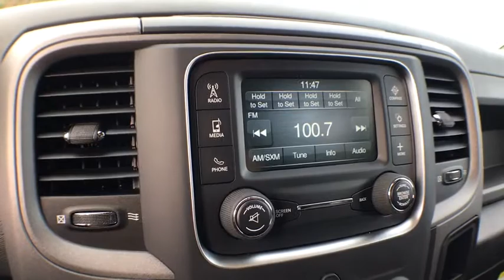2019 Ram 1500 Classic Near me Milford, Mendon, Worcester, Framingham MA, Providence, RI 19-183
Bright White Clearcoat New 2019 Ram 1500 Classic available near me in Milford, Massachusetts at Imperial CDJR. Servicing the Mendon, Worcester, Framingham MA, Providence, RI area.
2019 Ram 1500 Classic Express - Stock#: 19-183 - VIN#: 1C6RR7FG1KS543009

Imperial CDJR
18 Uxbridge Rd

Back-Up Camera, iPod/MP3 Input, 4x4, TRANSMISSION: 8-SPEED AUTOMATIC (845R... QUICK ORDER PACKAGE 22J EXPRESS, EXPRESS VALUE PACKAGE, Hitch. Bright White Clearcoat exterior and Diesel Gray/Black interior, Express trim.KEY FEATURES INCLUDE4x4, Back-Up Camera, iPod/MP3 Input. MP3 Player, Privacy Glass, Child Safety Locks, Heated Mirrors, Electronic Stability Control.OPTION PACKAGESEXPRESS VALUE PACKAGE Remote Keyless Entry w/All-Secure, Radio: Uconnect 3 w/5 Display, 5.0 Touchscreen Display, Overhead Console, Rear View Day/Night Mirror, GPS Antenna Input, Temperature & Compass Gauge, Integrated Voice Command w/Bluetooth, SiriusXM Satellite Radio, For More Info, Call , No Satellite Coverage w/AK/HI/PR/VI/GU, 1-Year SiriusXM Radio Service, Wheels: 20 x 8 Aluminum Chrome Clad, Tires: P275/60R20 BSW AS, Full Size Temporary Use Spare Tire, Rear Floor Mats, Front Floor Mats, QUICK ORDER PACKAGE 22J EXPRESS Engine: 3.6L V6 24V VVT, Transmission: 8-Speed Automatic (845RE), Front Fog Lamps, Ram 1500 Express, Body Color Grille, Body Color Rear Bumper w/Step Pads, Rear Floor Mats, Body Color Front Fascia, Front Floor Mats, ADD CLASS IV RECEIVER HITCH, TRANSMISSION: 8-SPEED AUTOMATIC (845RE) (STD), ENGINE: 3.6L V6 24V VVT (STD). Ram Express with Bright White Clearcoat exterior and Diesel Gray/Black interior features a V6 Cylinder Engine with 305 HP at 6400 RPM*..The Buy For Price reflects all applicable manufacturer rebates and/or incentives (not all will qualify) and is based on retail purchase with additional dealer discounts including a $1,000 Imperial Trade Assistance Bonus for qualifying 2007 or newer trades. Our RED TAG buy for specials are available exclusively through our phone and internet department. Price subject to change if manufacturer rebates change. Lease, business and fleet acquisitions may result in a different pricing and rebate structure. Price does not include tax, title, registration, and documentation fee or other applicable fees. Vehicle must be paid in full and take same day delivery from dealer stock. No wholesalers or dealers. Call or email our phone and internet team for the most current rebate information and Imperial discounts. Our Red Tag price online is for our market area only. Price cannot be combined with any other discounts or promotions. Not responsible for typographical or pricing errors. May include vehicle demonstrators. Stock photos may be used and picture may not reflect actual vehicle. Transparency is our goal.
BRIGHT WHITE CLEARCOAT,TRANSMISSION: 8-SPEED AUTOMATIC (845RE) (STD),REMOTE KEYLESS ENTRY W/ALL-SECURE,RADIO: UCONNECT 3 W/5 DISPLAY -inc: 5.0 Touchscreen Display Overhead Console Rear View Day/Night Mirror GPS Antenna Input Temperature & Compass Gauge Integrated Voice Command w/Bluetooth SiriusXM Satellite Radio For More Info Call No Satellite Coverage w/AK/HI/PR/VI/GU 1-Year SiriusXM Radio Service,DIESEL GRAY/BLACK CLOTH 40/20/40 BENCH SEAT -inc: Manual Adjust Seats Rear Folding Seat,WHEELS: 20 X 8 SEMI-GLOSS BLACK ALUMINUM,EXPRESS VALUE PACKAGE -inc: Remote Keyless Entry w/All-Secure Radio: Uconnect 3 w/5 Display 5.0 Touchscreen Display Overhead Console Rear View Day/Night Mirror GPS Antenna Input Temperature & Compass Gauge Integrated Voice Command w/Bluetooth SiriusXM Satellite Radio For More Info Call No Satellite Coverage w/AK/HI/PR/VI/GU 1-Year SiriusXM Radio Service Wheels: 20 x 8 Aluminum Chrome Clad Tires: P275/60R20 BSW AS Full Size Temporary Use Spare Tire Rear Floor Mats Front Floor Mats,SIRIUSXM SATELLITE RADIO -inc: For More Info Call No Satellite Coverage w/AK/HI/PR/VI/GU 1-Year SiriusXM Radio Service,TIRES: P275/60R20 BSW AS,ADD CLASS IV RECEIVER HITCH,ENGINE: 3.6L V6 24V VVT (STD),EXPRESS BLACK ACCENT PACKAGE -inc: Black RAM Head Tailgate Badge Body Color Grille w/Black RAM's Head Black Headlamp Bezels 4x4 Flat Black Badge Tires: P275/60R20 BSW AS Black Exterior Truck Badging Full Size Temporary Use Spare Tire Semi-Gloss Black Hub Wheels: 20 x 8 Semi-Gloss Black Aluminum,3.21 REAR AXLE RATIO (STD),QUICK ORDER PACKAGE 22J EXPRESS -inc: Engine: 3.6L V6 24V VVT Transmission: 8-Speed Automatic (845RE) Front Fog Lamps Ram 1500 Express Body Color Grille Body Color Rear Bumper w/Step Pads Rear Floor Mats Body Color Front Fascia Front Floor M